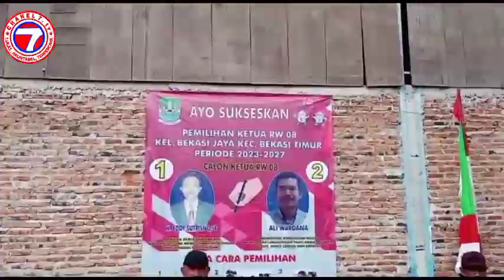Pemilihan Ketua RW 08 Kelurahan Bekasi Jaya, Kota Bekasi